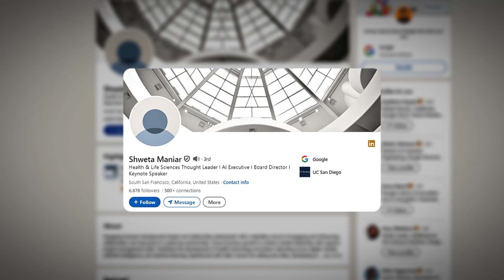New Drug Discovery and Development With Generative AI (Plus Real World Examples!)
In this episode, we dive into New Drug Discovery and Development for rare diseases and how generative AI is revolutionizing the process. Join us as we explore real-world examples and innovative strategies that are shaping the future of medicine.

We dive deep into the groundbreaking role of AI in healthcare and life sciences with Shweta from Google Cloud. Learn how AI is accelerating drug discovery, enhancing patient care, and revolutionizing rare disease research. If you're passionate about the intersection of technology and health, this is a must-watch conversation!

Chapters:

00:00 Introduction
00:01 Using Generative AI for Drug Discovery and Molecular Structures
00:11 Synthetic Images from Histological Data for Rare Diseases
00:20 Bayer's AI for Regulatory Dossiers
00:38 Categories of AI Perspectives in Healthcare
01:00 Shweta’s AI Journey & Joining Google Cloud
02:01 Methodical Approach to AI in Healthcare
02:43 AI for Rare Diseases & Accelerating Drug Research
05:01 First Steps for Companies Embracing AI
06:51 Real-World AI Use Cases: Ginkgo Bioworks & Bayer
10:32 Potential Future Frameworks for AI in Regulatory Submissions
13:52 Challenges of Rare Diseases & AI Solutions
16:05 AI's Role in Accelerating Research & Repurposing Drugs
18:10 Broader Applications of AI in Life Sciences Beyond Rare Diseases
19:22 AI for Drafting Clinical Trials & Patents
21:27 Addressing Concerns of AI in Healthcare: Ethics, Safety, and Bias
24:46 Human-in-the-Loop: The Key to Safe AI Use in Medicine
30:39 The Future of AI in Healthcare: Democratizing Access & Proactive Care
37:06 Outro & How to Connect with Shweta